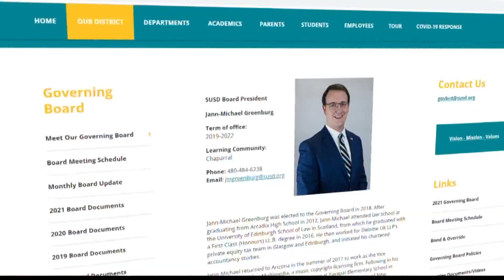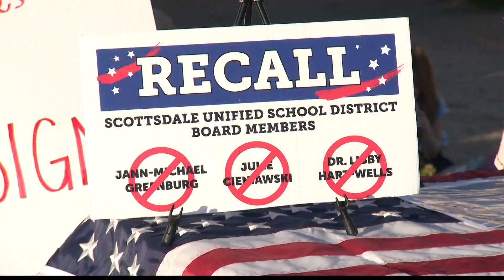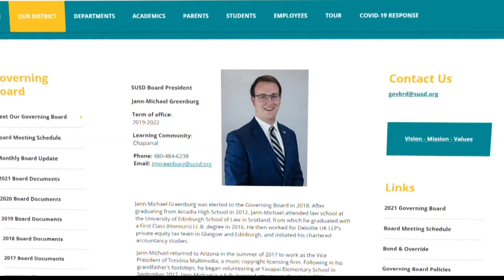Scottsdale parents plan to sue SUSD over secret dossier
Amanda Wray and two other Scottsdale Unified School district parents are presenting a new lawsuit that accuses SUSD Board member Jann-Michael Greenburg, his family members and the school district of a "conspiracy" to allegedly violate their rights and invasion of privacy.

Greenburg is accused of collecting private data like social security numbers, addresses and pictures about some parents, like Wray, their kids and community members.